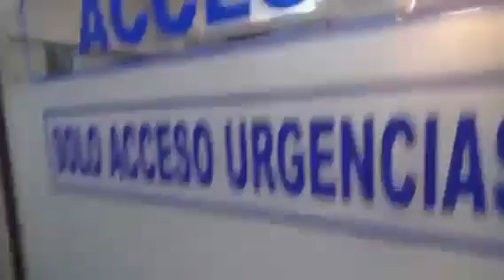Poder AntiGandalla Ambulancia Gandalla Invade la Banqueta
Siguelos en Twitter como @arnemx  @PoderAG